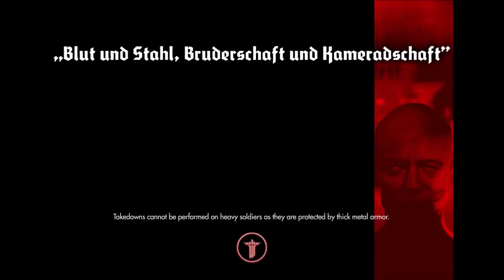Wolfenstein The New Order Part 15 - Max - Gameplay Walkthough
Game company:
MachineGames